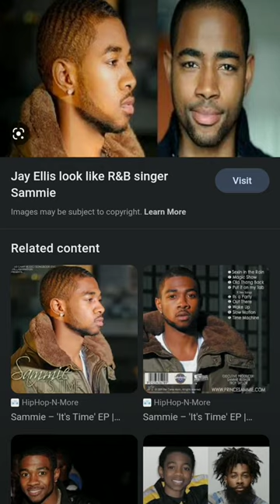jay ellis is Sammie